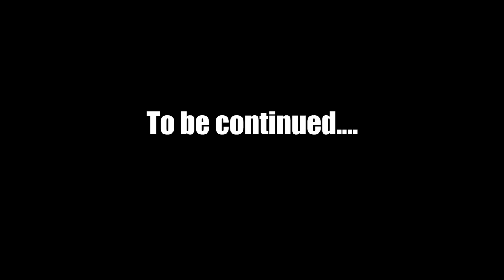Tour de Cerisier - From Shibuya to Naka Meguro by Pist bike【TOKYO x PIST #13】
Miyamasu zaka → Shibuya → Dougen Zaka → Tamagawa dori Ave → Kyuyamate dori Ave → Komazawa dori Ave → Yamate dori Ave → Meguro River

Thank you for you'er watching.
All photos, videos and BGMs were created by myself.